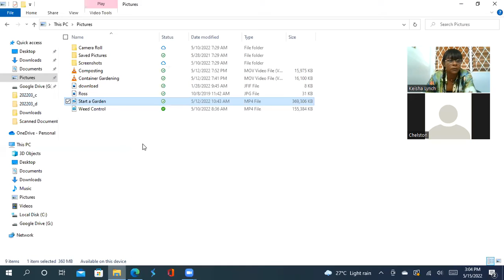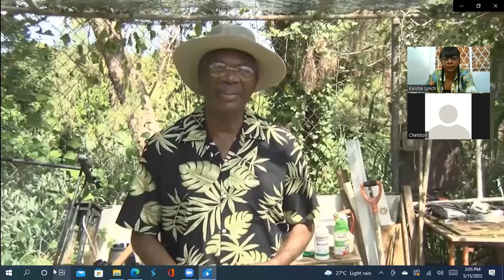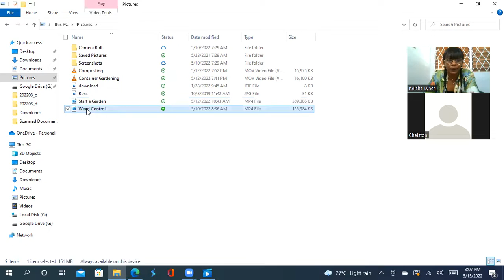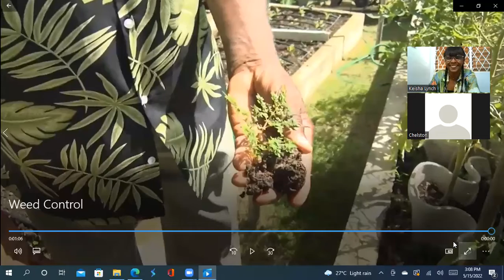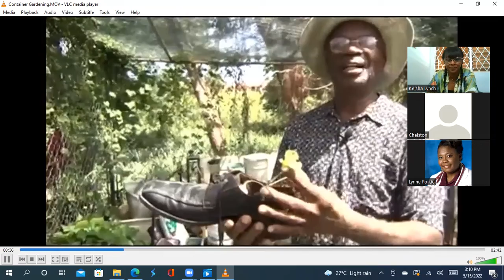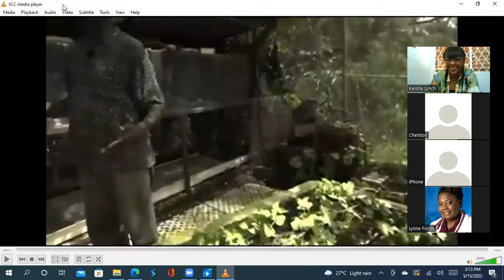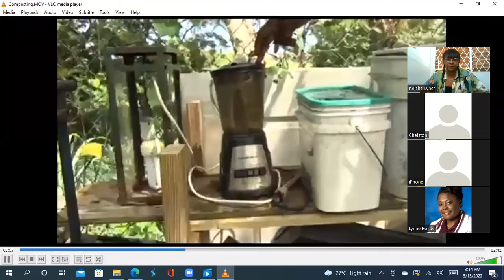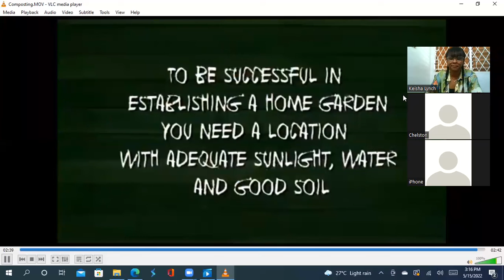GROWING YOUR OWN FOOD FOR HEALTH AND SECURITY!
Home gardening has seen rising popularity in recent years due to inflated food prices, as well as health concerns through the knowledge we now have about the pesticides and chemicals used for preservation. The worldwide lockdowns with the Coronavirus pandemic also signaled the urgency of the importance for growing food in the comfort of your own home. Our expert guest presenter Dr. Brathwaite, will share his passion for agriculture & food security with us, and explain how the average person can grow a vegetable garden with limited space. The expectation for this Zoom is for everyone to come away with the basic knowledge of how to start their own kitchen garden.